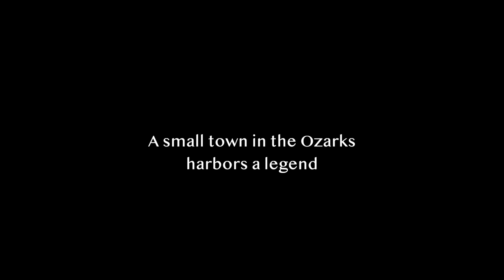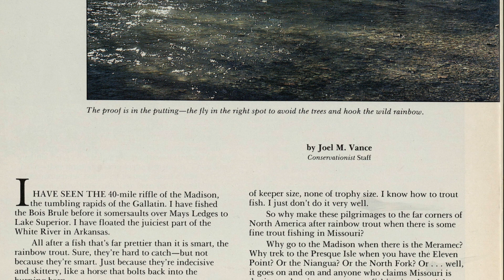Redband: The Pursuit of a Legend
The pursuit of the legendary McCloud Redband Rainbow trout that lives in the Ozark Mountains of Southwest Missouri.